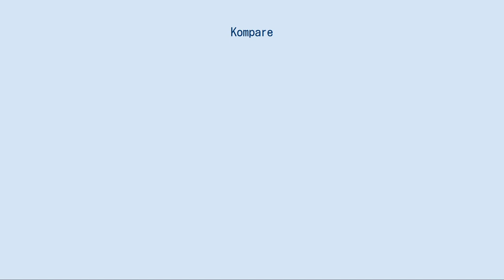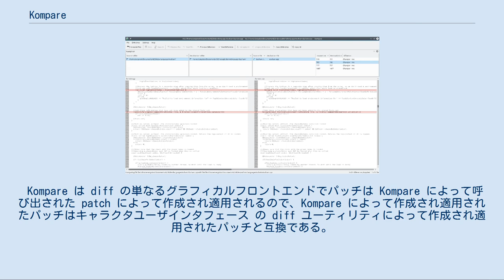Kompare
Kompare はフリーのグラフィカルコンピュータアプリケーションであり、ユーザが二つの異なるテキストファイルあるいは二つのディレクトリを比較するのに役立つ。
主として Linux などの Unix系オペレーティングシステムで使われる。
Kompare はそれ自体では実際に二つのファイルの違いを求めることはせず、単にキャラクタユーザインタフェースの diff ユーティリティのグラフィカルフロントエンドである。
 KDE デスクトップ環境の一部であり、kdesdk モジュールに含まれている。
 Kompare は以前 "kdiff" として知られていた。
 Kompare は二つの比較しているファイルを表示する際、スクロールバーの位置とは独立に、対応する行ができるだけ近くなるようにする。
比較しているファイルで異なっている行は 両方のファイル表示でハイライトされる。
三つの異なる色はハイライトするのに使われ、ハイライトされた部分が以下のいずれかなのかを表す。
 テキストファイルの比較に加えて Kompare には以下の機能がある。
 二つのテキストファイルを比較する代わりに二つのディレクトリが比較のために選択されると、Kompare は選択した両方のディレクトリに対するディレクトリツリーを表示し、そこには対応するファイルの組と二つのディレクトリ内で異なるディレクトリのみが含まれている。
要素をクリックすると選択した二つのファイルの差分を表示する。
 Kompare は比較した二つのテキストファイル（A と B とする）間の違いのみをリストアップするパッチを作成できる。
更に、Kompare はオリジナルのファイル A に対してこの方法で作成したパッチファイルを適用でき、この方法で、対応するファイル B の内容を再び得ることができる。
これは古いバージョンのファイルをもつ知合いに、同じファイルの修正バージョンを渡す上で便利なユーティリティである。
なぜなら（比較的小さな）パッチファイルだけを渡せばよく、受け取った人はオリジナルのファイルに対してパッチを適用することで修正したファイルをつくることができるからである。
 Kompare は diff の単なるグラフィカルフロントエンドでパッチは Kompare によって呼び出された patch によって作成され適用されるので、Kompare によって作成され適用されたパッチはキャラクタユーザインタフェース の diff ユーティリティによって作成され適用されたパッチと互換である。